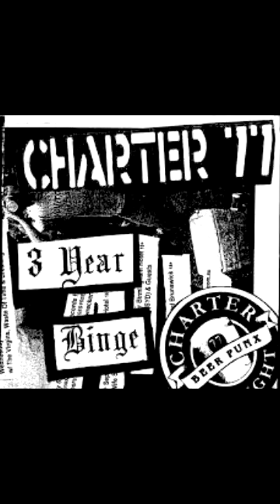Charter 77 - 14 Oi You Fat Slag Wheres My beer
From the '3 year binge' cd.